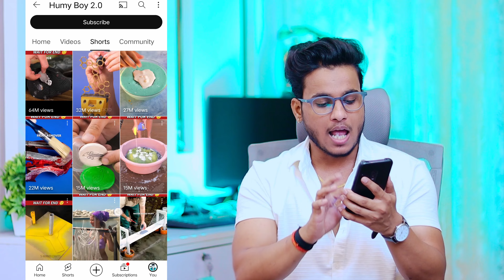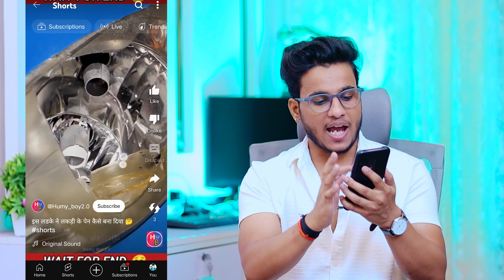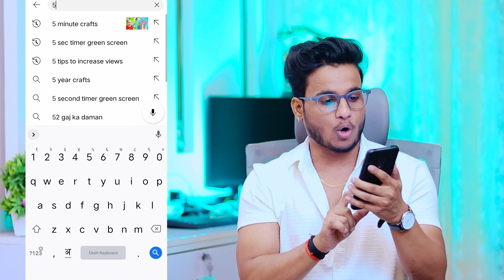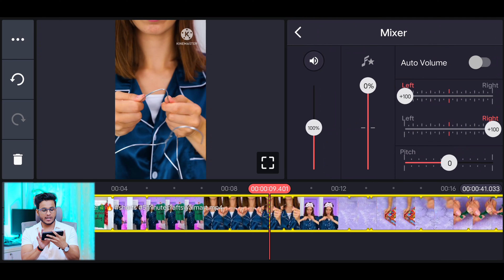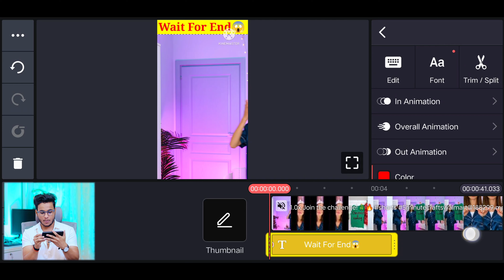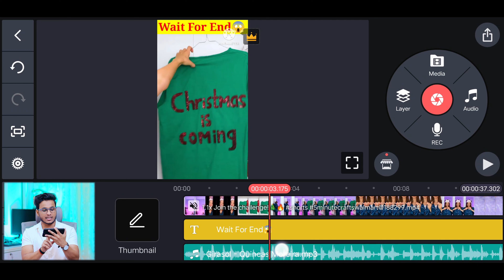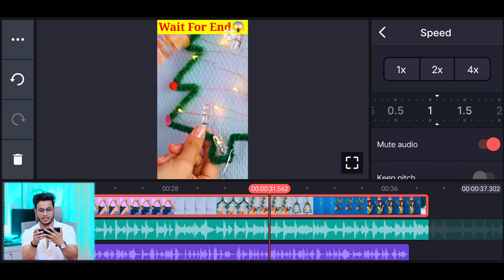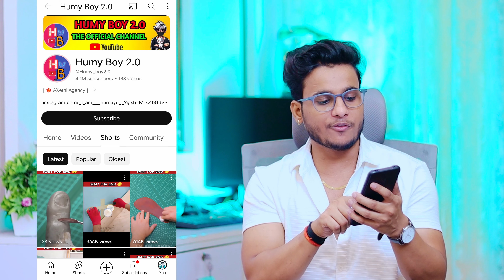5 minute crafts shorts video kaise banaye | life hacks short video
5 minute crafts shorts video kaise banaye | life hacks short video

sachin mourya
sachin maurya

                             JAI MAHADEV 🙏🏻